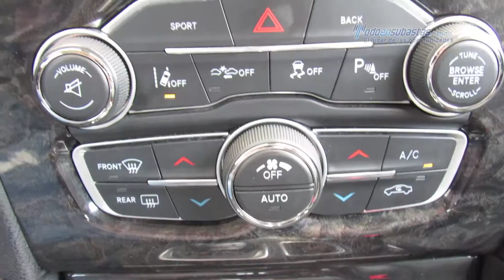Chrysler - 300c U-Connect v8 2015 - FH808084